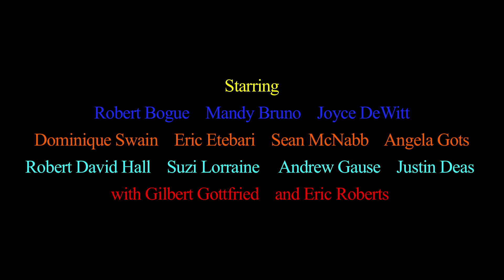Rock Story -The New Trailer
ROCK STORY  Stars Joyce DeWitt ("Three's Company"; The Great Fight); Eric Roberts (Academy Award nominee; The Pope of Greenwich Village; The Expendables); Dominique Swain (Face/Off; Pumpkin; Lolita); Robert David Hall ("CSI: Crime Scene Investigation"; SAG Award nominee); Robert Bogue ("Grand Theft Auto"; "Oz"; The Good Guy), Mandy Bruno (Emmy nominee; "Guiding Light"), Eric Etebari (The Lincoln Lawyer; Walk of Shame; "Witchblade"); Justin Deas (6-time Emmy winner; "Guiding Light"); Angela Gots (Alice in Wonder; "The L Word"); Suzi Lorraine ("How to Survive a Horror Movie"; Captured Hearts); Sean McNabb (Quiet Riot & Great White Bass Player; A Remarkable Life); and Gilbert Gottfried (Aladdin; Problem Child).

Kenneth Del Vecchio (writer/producer) has written/directed/produced 20 feature films, with recent distribution deals from NBC/Universal, Screen Media Films, Millennium Entertainment, Vivendi Entertainment, Anchor Bay, Take 2 Releasing, and E-1 Entertainment. Mr. Del Vecchio is also a best-selling author (novels & legal books) and a former judge who is under contract with ISH Entertainment for a network judge show to rival "Judge Judy." He is also the founder & chairman of Hoboken International Film Festival, called by FOX, MY and other major media "One of the 10 Biggest Film Festivals in the World"

Dylan Bank (director) has directed multiple other features with Del Vecchio (Scavenger Killers and Captured Hearts), as well as previously directing the acclaimed Nightmare.

Synopsis:
Other than his rugged good looks, amazing songwriting and penchant for smashing guitars, Mario Cash isn't the typical rocker. Nor is Danielle Kelly, aside from her massive, national late teens pop music successes. Both are criminal defense attorneys. More so, Danielle, a late 20s girl-next-door beauty, works for Cash (who has no knowledge of her rock n' roll past)—and she's paralyzed from the waist down.
The Cash-Money Boys, a regional band of seven with a cult following, were originated by Cash and lead singer, Andre Money. The group, talented to the core, have been a "near miss" through peculiar circumstances, which have always left Cash unfulfilled.

Things change after he listens to a series of anonymous -- incredible -- vocals that are sent to him. Cash learns that the gifted singer is his handicapped associate, Danielle Kelly.

However, he is still unaware of her true identity, a secret that is kept only between Danielle and her former manager, Judge Carol Ann Connelly.

What ensues is a rock n' roller coaster mystery, unraveling the criminal cause of Danielle's paralysis, and unleashing the rise of The Cash-Money Boys to national fame. A story of love, Cash eliminates band members who oppose Danielle's joining of the group because of her handicap, and he fights in and out of the courtroom to bring justice to a tragedy that he thought happened to a pre-law college student named Danielle Kelly. Via her belief in Cash as a musician -- and a man -- Danielle risks exposing her shadowy past in an effort to rocket him. to the stardom he had always deserved. But those risks, to both Cash and Danielle, may be too great.